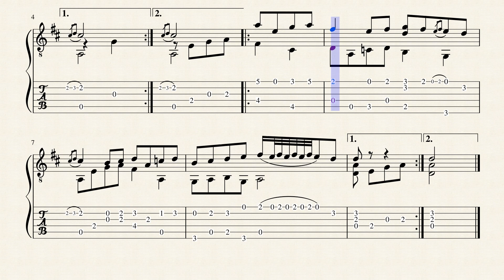Gavotte en Ré majeur - François Campion (1684 - 1746) - Tablature